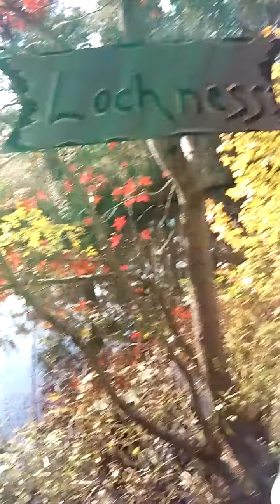ITS A GOOSE!!!Burch Grove Halloween vlog